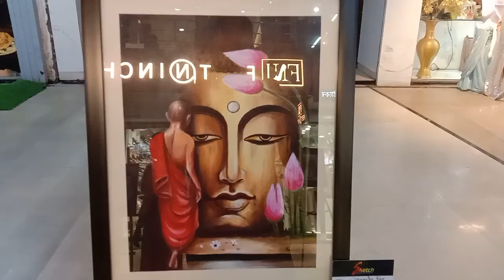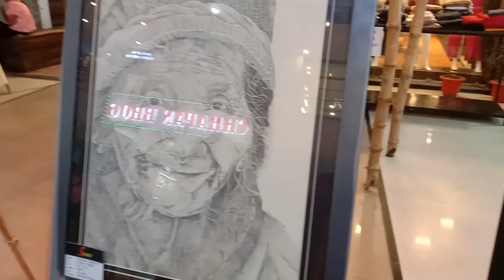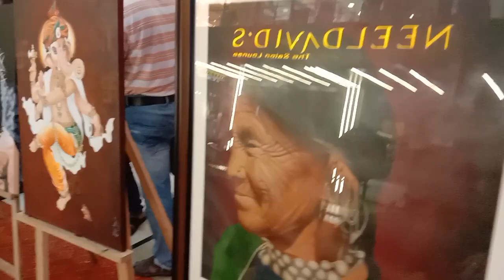Visit to an ART EXHIBITION held at The Planet Mall by SKETCH Siliguri Artist Organization in INDIA